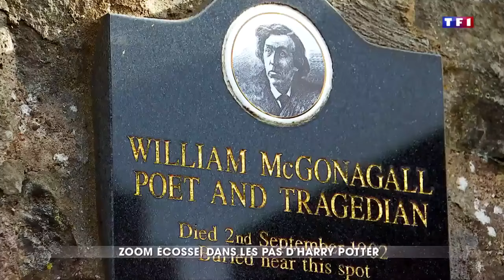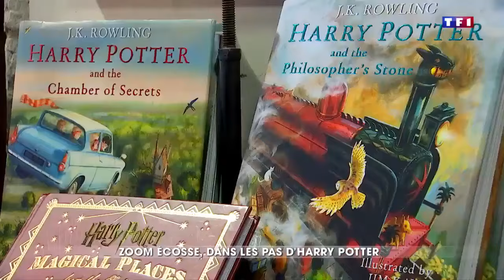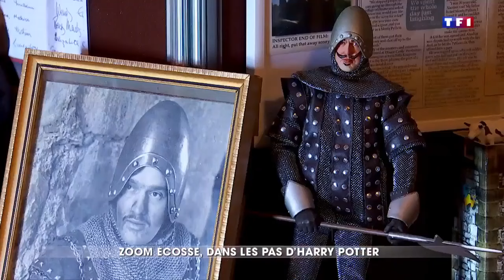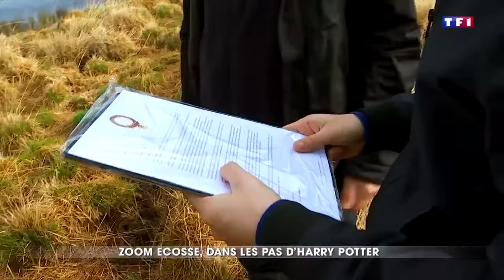Voyage en Écosse, dans les pas de Harry Potter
Sur la terre sauvage qu'est l'Écosse, tout nous ramène à Harry Potter. La légende de l'apprenti sorcier tire son origine d'Édimbourg : Joanne Kathleen Rowling y a écrit les premières pages de la saga dans le café The Elephant House. Depuis la fenêtre de ce commerce, on peut observer le château de la ville et le joli cimetière qui fait référence à des personnages du célèbre film. Dans la Victoria Street, derrière les façades colorées, se trouve une ancienne fabrique de balais, qui abrite actuellement un temple de la magie. À bord du train West Coast Railways, les fans se délectent du voyage en pensant que c'est le "Poudlard Express". Ils ont aussi le loisir d'apprécier la nature hors norme du Royaume-Uni, qui fut un décor idéal pour les nombreuses scènes du film Harry Potter.